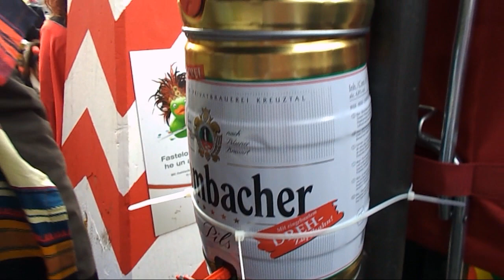Rosenmontag 2013-Karnevalsparty am "Alter Markt" (HD)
Rosenmontag 2013... Wieder waren wir an unserem alten Platz am "Alter Markt" in Köln. Während der Rosenmontagszug durch die Stadt ging, feierten wir den Karneval auf unsere Weise. miit viel Spaß und noch mehr Bier.

Rose Monday 2013 ... Again we were at our old place at the "Alter Markt" in Cologne. Meanwhile the carnival parade goes through the town and we celebrated Carnival on our own way with much fun and even more beer.